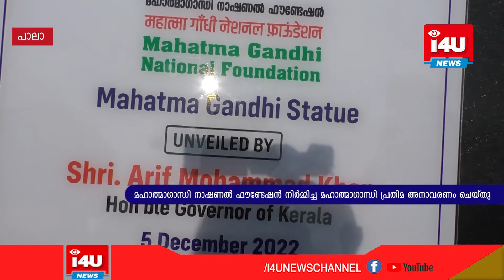മഹാത്മാഗാന്ധി നാഷണല്‍ ഫൗണ്ടേഷന്‍ നിര്‍മ്മിച്ച മഹാത്മാഗാന്ധി പ്രതിമ കേരള ഗവര്‍ണര്‍ അനാവരണം ചെയ്തു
ഗാന്ധിജിക്ക് പാലാ നല്‍കിയ മഹത്തരമായ ആദരവാണ് മഹാത്മാഗാന്ധി പ്രതിമയും ഗാന്ധിസ്‌ക്വയറുമെന്ന് കേരള ഗവര്‍ണര്‍ ആരിഫ് മുഹമ്മദ് ഖാന്‍ പറഞ്ഞു. പാലാ മൂന്നാനിയില്‍ ലോയേഴ്‌സ് ചേംബര്‍ റൂട്ടില്‍ പാലാ നഗരസഭയുടെ ഉടമസ്ഥതയിലുള്ള സ്ഥലത്ത് മഹാത്മാഗാന്ധി നാഷണല്‍ ഫൗണ്ടേഷന്‍ നിര്‍മ്മിച്ച മഹാത്മാഗാന്ധി പ്രതിമ അനാവരണം ചെയ്ത ശേഷം സംസാരിക്കുകയായിരുന്നു അദ്ദേഹം. ദൗത്യം ഏറ്റെടുത്ത മഹാത്മാഗാന്ധി നാഷണല്‍ ഫൗണ്ടേഷനെ ഗവര്‍ണര്‍ അഭിനന്ദിച്ചു.